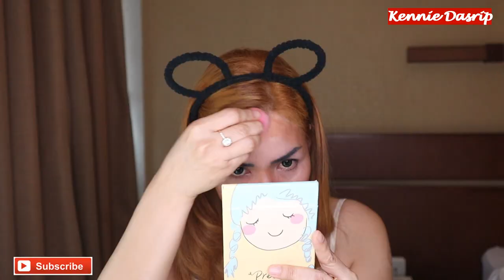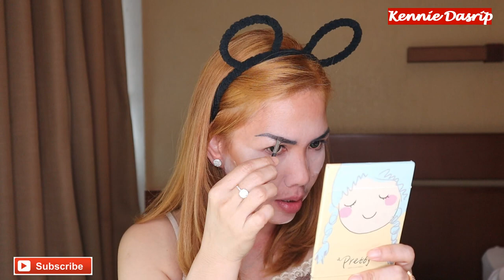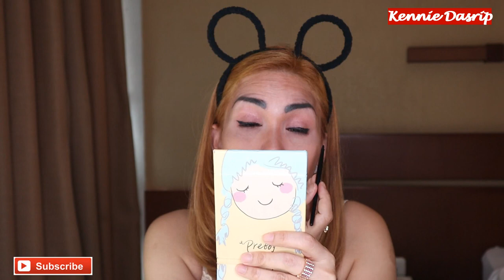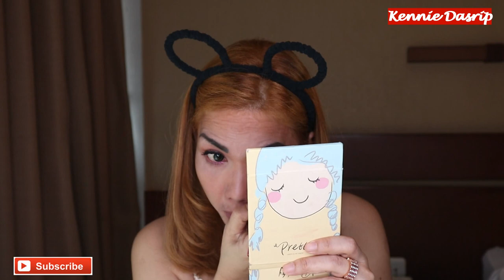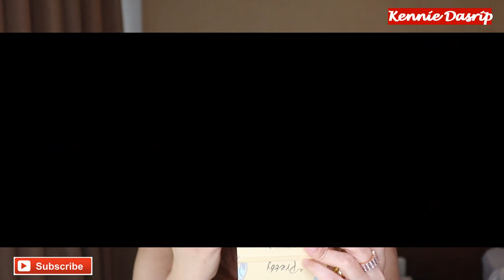TRAVELING MAKEUP TUTORIAL - Kennie Dasrip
Hi All

Aku mau sharing tentang TRAVELING MAKEUP TUTORIAL.

Face :
- Moisture Milk - SKIN AQUA
- Primer True Match Blur Cream - LOREAL
- Foundation Infrallible Pro Matte - LOREAL
- Concealer Palet (Contouring & Highlighting Cream) - LT PRO
- Pro Concealer - LA GIRL
- Bronzer (Prime & Fine Makeup Transformer Drops) - CATRICE
- Bedak tabur Silky Smooth Translucent - MAKEOVER
- Blush On Cheeklit - EMINA
- Shading & Highligter Spice - LA GIRL
- Aqua Beauty Protecting Mist - PIXY

Eye :
- Eye Brow - MAKEOVER
- Eye Shadow The Blused Nudes - MAYBELLINE
- Eye Liner - MAYBELLINE
- Mascara Magnum Big Shot - MAYBELLINE
- Eye Liner Gel - MIZZU

Lips
- Lipstick Touch of Nude - MAYBELLINE

Tunggu Tutorial Make Up di Channel Aku ini ya.

See ya...

Rgds,
Kennie Dasrip

Camera : Canon EOS M50 4K Mirrorless
Microphone : Boya
Ring Light : Viltrox VL-600T
App : VSDC PRO Video Editor
Editor : VCK & Kennie Dasrip